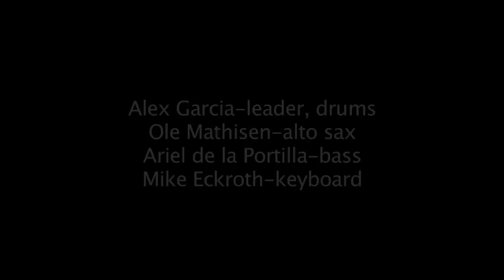Alex Garcia's AfroMantra performs Azúl Infinito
Chilean/Cuban drummer brought his quartet to the congahead.com studio to perform his original composition, Azúl Infinito